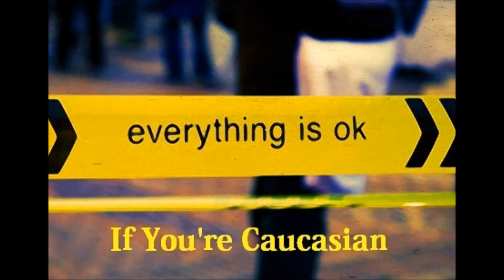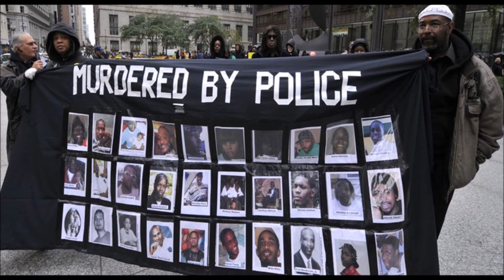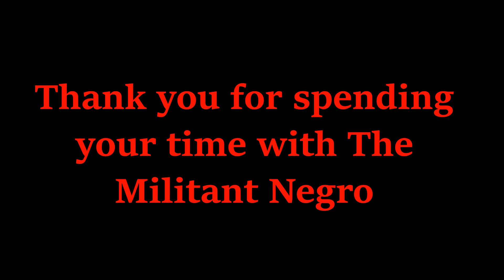Social Security. Jim Brown & Ray Lewis. The Donald.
People are upset that Jim Brown & Ray Lewis met with Donald Trump. Ignoring that Social Security & Medicare are going to be cut and privatized if the GOP'ukes have their way. While YOU were busy bitchin about who The Donald picks for HIS cabinet, YOUR benefits are being gutted by CongrASS. Wake The Fuck Up.

The Militant Negro Network is about facts, truth, and a common sense approach to current events. News That Is Un-Biased With NO Spin.
WHEN A MAN SPEAKS THE TRUTH WITH NO CONCERN FOR CONSEQUENCES, HE THEN BECOMES A GREAT MAN.

Thank you for taking time to visit The Militant Negro™
YouTube Channel. The Militant Negro™ would greatly appreciate your charitable contribution to The Blanket Of Love For Gaza project, if you are able: